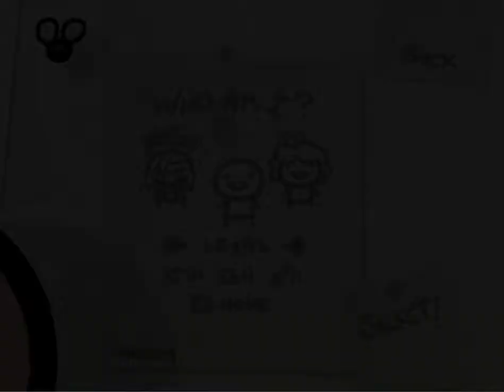Ας παίξουμε Binding of Isaac - Μπλε καρδιές παντού - Επεισόδιο 5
Στο πέμπτο επεισόδιο απλά υπάρχουν μπλε καρδιές παντού, μπλε καρδιές. μπλε καρδιές.

Το K1tho's GameRoom είναι ένα κανάλι στο οποίο καθημερινά παίζω και ανεβάζω διάφορα παιχνίδια έχοντας ως σκοπό να διασκεδάσω και εγώ αλλά και εσύ. Δέχομαι προτάσεις για μελλοντικά παιχνίδια καθώς και οποιαδήποτε πρόταση-παρότρυνση-συμβουλή για τα βίντεό μου.